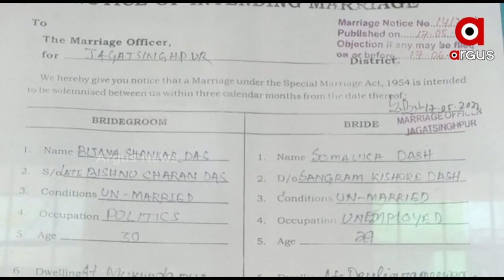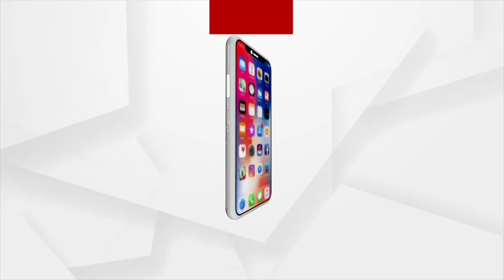କାଲି ଅପେକ୍ଷା କରିଥିବା ପ୍ରେମିକା ଆଜି FIR ଦେଲା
ଗତକାଲି ଜଗତସିଂହପୁର ସବ୍‌-ରେଜିଷ୍ଟ୍ରୀ କାର୍ଯ୍ୟାଳୟକୁ ବିଜେଡି ବିଧାୟକ କୋର୍ଟ ମ୍ୟାରେଜ କରିବାକୁ ଆସି ନ ଥିଲେ। ପୂର୍ବ ନିର୍ଦ୍ଧାରିତ ଚୁକ୍ତି ମୁତାବକ ଜୁନ୍ ୧୭ରେ ସୋମାଲିକାଙ୍କୁ ଆଇନ୍ ସମ୍ମତ୍ତ ନିଜର ପତ୍ନୀ ଭାବେ ଗ୍ରହଣ କରିଥାନ୍ତେ ବିଜୟ ଶଙ୍କର।